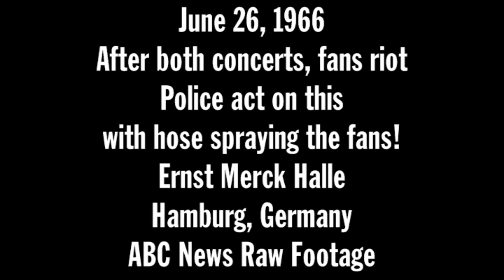(June 26, 1966) After both concerts , fans riot Ernst Merck Halle Hamburg, ABC News Raw Footage